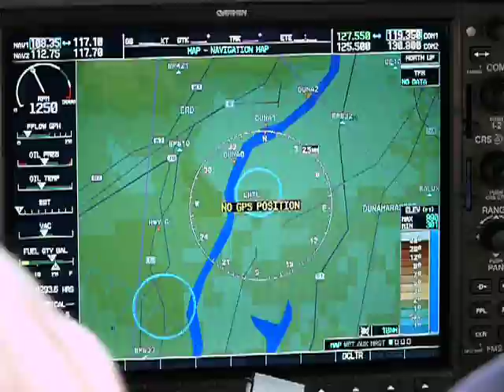Cessna 172S cockpit